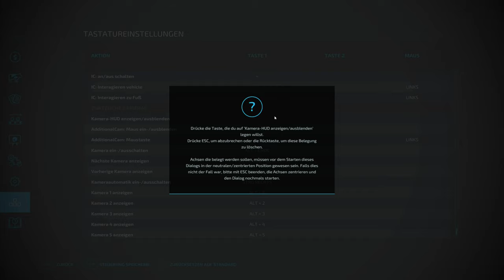LS22 Mods - Additional Cams - LS22 Modvorstellung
LS22 Additional Cams ||| Mod Download ||| 👉 LS22 Server kaufen (Werbung) ||| 👉 LS22 Premium Addon kaufen ➜ (Reflink)

🕹️ Optimiere dein LS22-Erlebnis:
Entdecke passende Hardware für den Landwirtschafts-Simulator 22 und steigere dein Gaming-Erlebnis:

✅ Logitech G Saitek Farm Set ➜
✅ HORI Farming Vehicle Control System ➜
✅ Thrustmaster SimTask FarmStick ➜
✅ Thrustmaster SimTask Steering Kit ➜

💰 Unterstütze CornHub:
Kaufe den LS22 & seine DLCs über unsere Supporter-Links (Reflinks) und unterstütze den Kanal ohne zusätzliche Kosten für dich:

CornHub ❤️ Dich C: